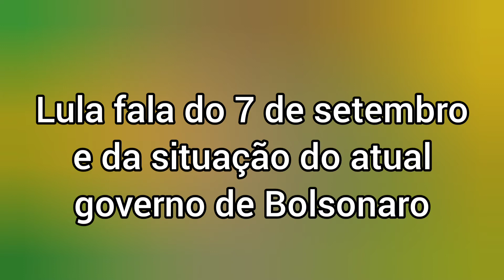Lula fala sobre o 7 de setembro e do governo de Bolsonaro